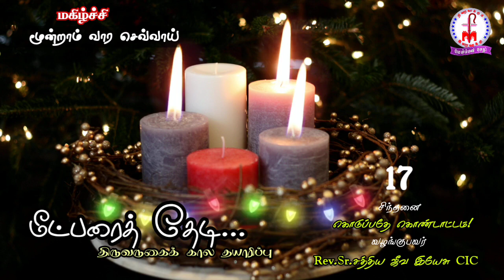MT 17 - கொடுப்பதே கொண்டாட்டம்! / திருவருகைக் கால சிந்தனை 17 / Rev.Sr. சத்திய ஜீவ இயேசு CIC